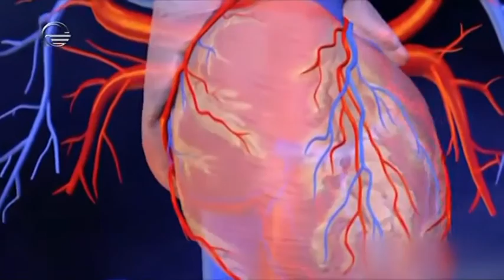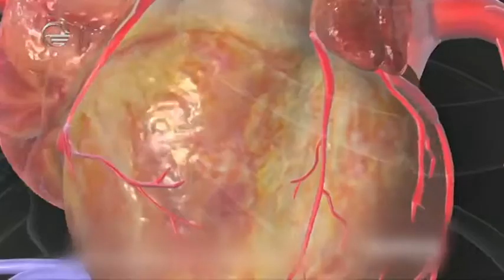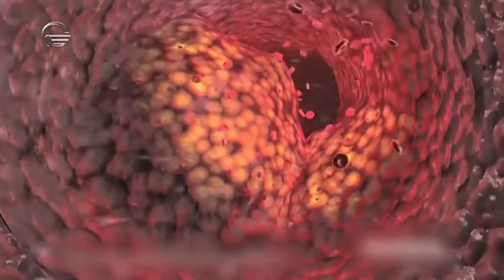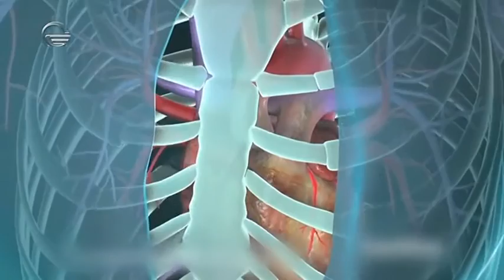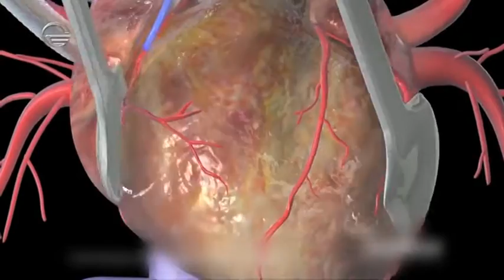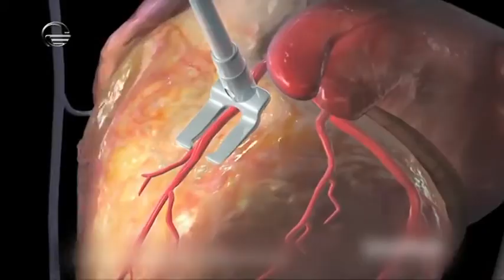აორტა-კორონარული შუნტირება - ექიმები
გულმკერდის ტკივილი, სუნთქვის გაძნელება, გულზე ზეწოლის შეგრძნება - ეს არის სიმპტომები რომლებიც გულის მკვებავი სისხლძარღვების შევიწროვებას ახასიათებს.

კორონარული არტერიების შევიწროების მიზეზებზე და მისი მკურნალობის თანამედროვე მეთოდებზე საუბრობს გადაცემა "ექიმების" სტუმარი, ივ.ბოკერიას სახელობის თბილისის რეფერალური ჰოსპიტლის კარდიოქირურგიული სამსახურის უფროსი გიგა ჯანაშია.